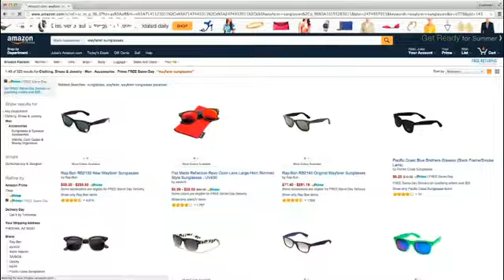اشتغالزایی بالای کمپانی آمازون در آمریکا - economy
شرکت آمازون از برنامه جدید سرمایه گذاری خود در ایالات متحده آمریکا خبر می دهد.

اجرای این پروژه به ایجاد یکصد هزار فرصت شغلی تا ۱۸ ماه آینده منجر خواهد شد. قراردادهای پیشنهادی عمدتا بصورت تمام وقت و ثابت خواهند بود.

مدیرعامل شرکت آمازون اعلام کرده سرمایه گذاریها در بخشهای ذخیره سازی و تکنولوژی ذخیره اطلاعات آنلاین و همچنین نرم افزارها صورت خواهد گرفت.

نیروی کار کمپانی آمازون در ایالات متحده ۱۸۰ هزار نفر و در دنیا ۳۰۰ هزار نفر گزارش شده است.…